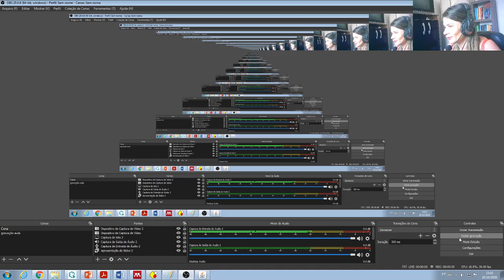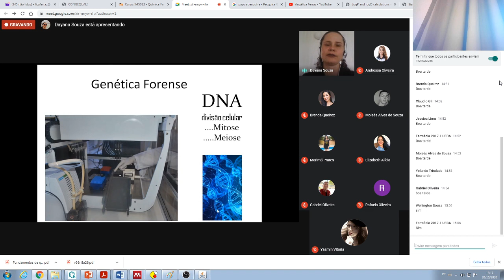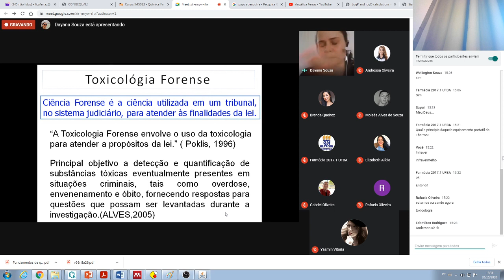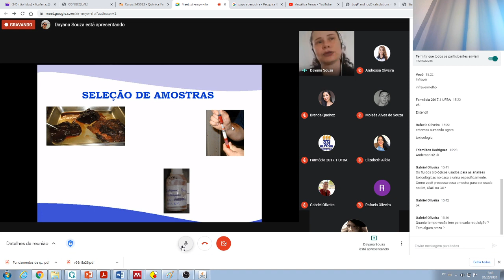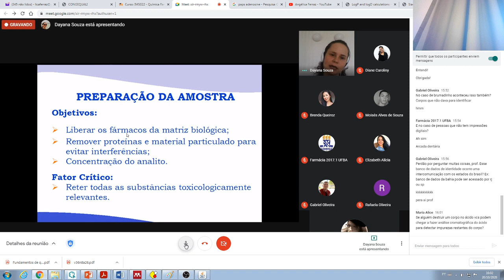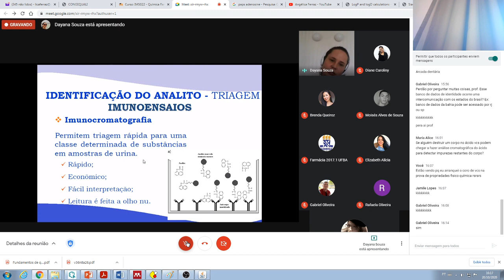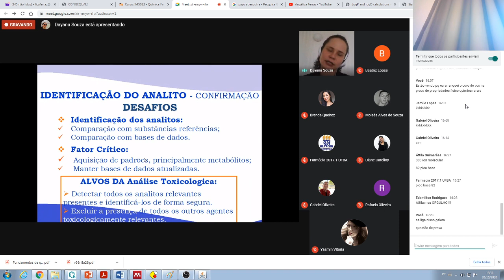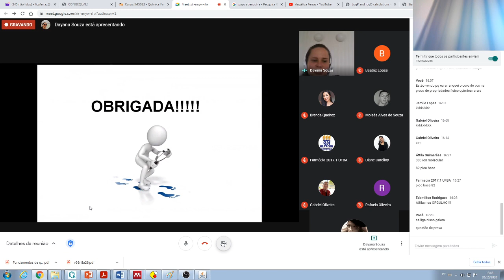Palestra: emprego de técnicas cromatográfica na toxicologia forense